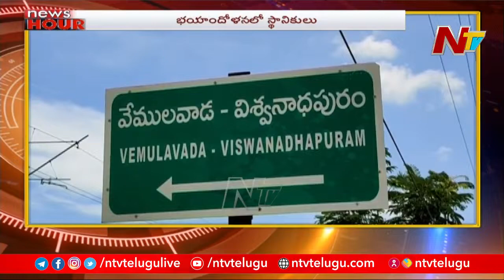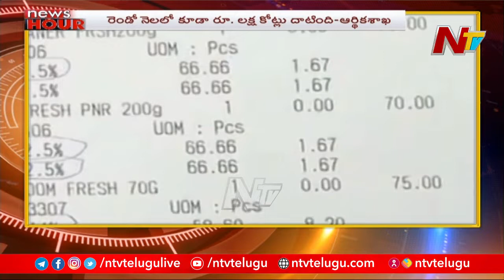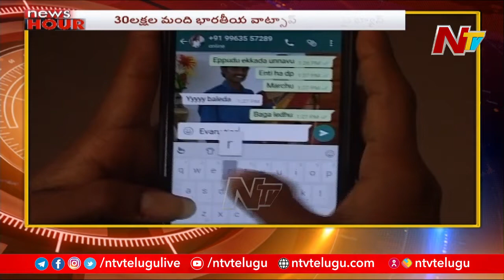News Hour | Morning News Highlights | 2nd September 2021 | NTV